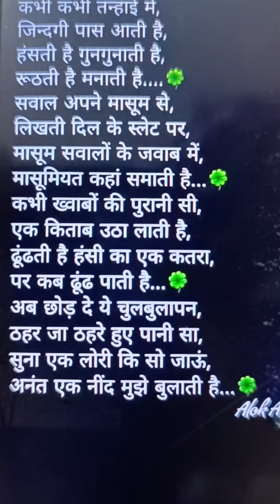9 September 2022(1)